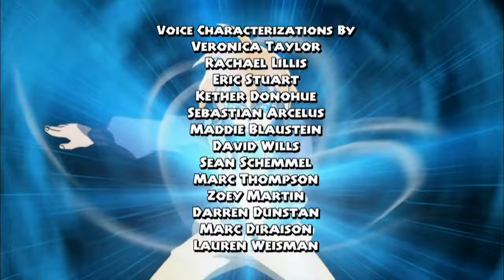Dinosaur king in Hindi Season 2 Episode 07 – X Treme Map Quest || डायनासौर किंग